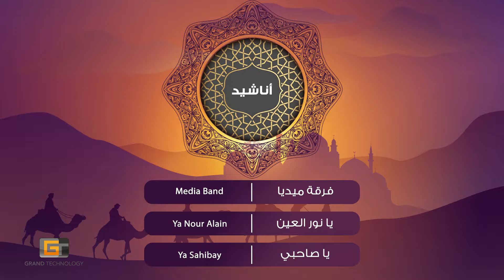Media Band - Ya Nour Alain | فرقة ميديا - يا نور العين